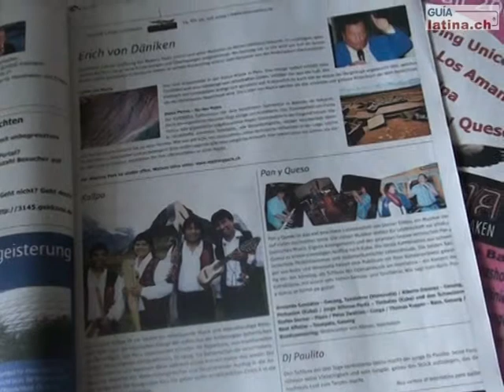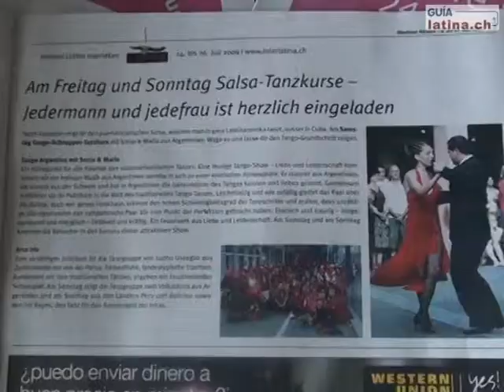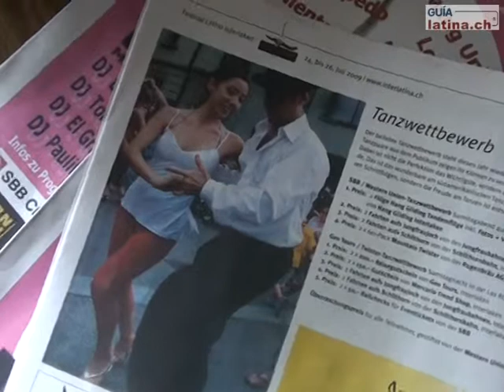Interlatina Festival Interlaken A. Baumann "Dj El Gringo"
Arno "Noldy" baumann Rodriguez DJ El Gringo, es el organizador del popular Festival Interlatina en Interlaken. Este 2009 cumple su decimo aniversario y la fiesta sera muy especial.